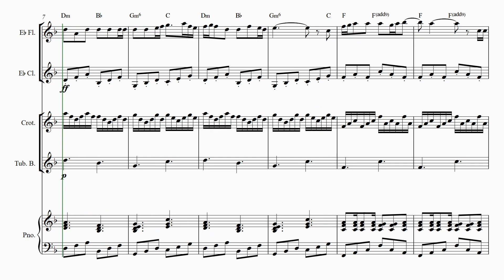【未来の昔ばなし】 里空 ピアノ 楽譜 耳コピ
アニメ　アサティール２　未来の昔ばなし　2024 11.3～
【未来の昔ばなし】
 渡部沙智子

22才知的障害を伴う自閉症の息子が毎日楽譜作りを楽しんでいます。

自閉症
里空
耳コピ
シベリウス
ピアノ
楽譜
autism
Sibelius
music dictation
piano
자폐증
귀카피